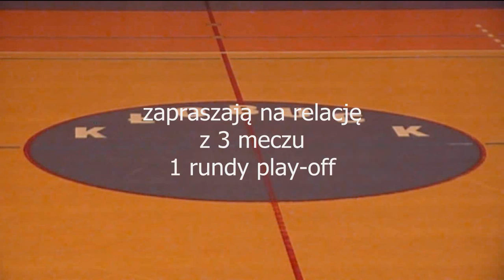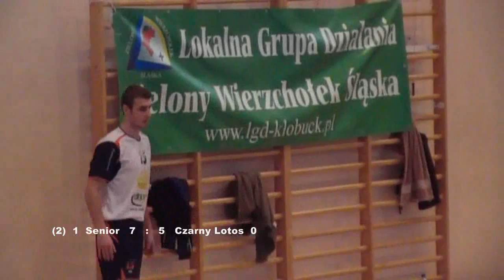ALS K-ck 2012/13 1 runda play-off 3 mecz 02.03.2013 "Senior" OSiR Kłobuck - "Czarny Lotos" Biała